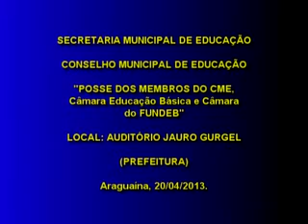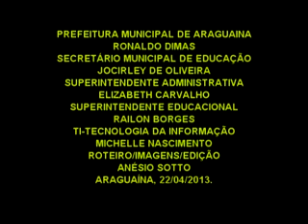SEMED - POSSE CONSELHO MUNICIPAL DE EDUCAÇÃO, AUDITÓRIO JAURO GURGEL - ARAG. 20/04/2013.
- SEMED realiza solenidade de posse dos novos membros do CONSELHO MUNICIPAL DE EDUCAÇÃO, AUDITÓRIO JAURO GURGEL , 16h , ARAG. 20/04/2013.